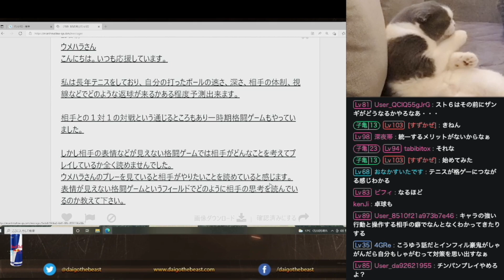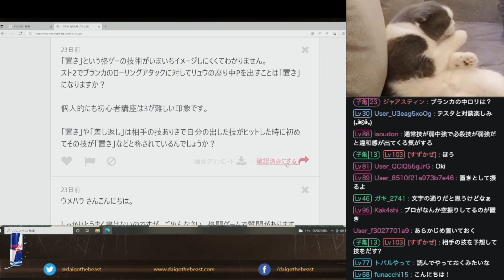【マシュマロ】ウメハラさんは、どうやって相手の動きを読んでいるんですか？「キャラが出すサインから来そうな動きが分かる」【梅原大吾】【ウメハラ】